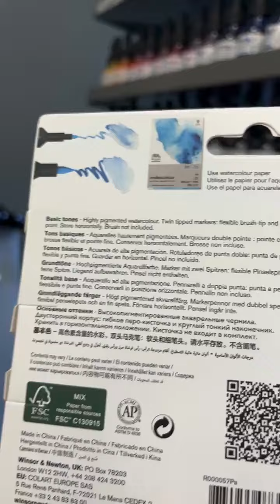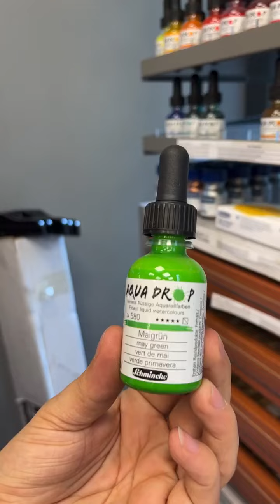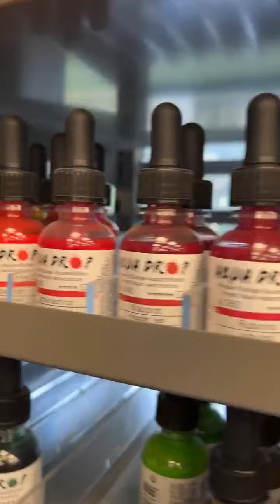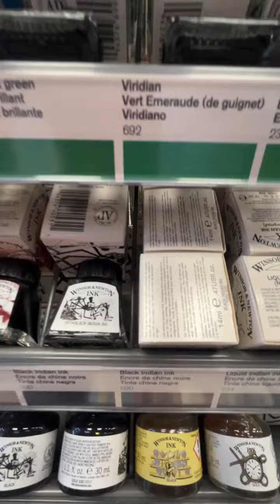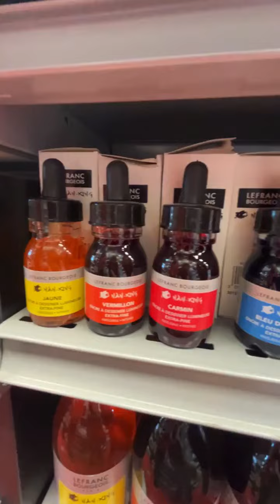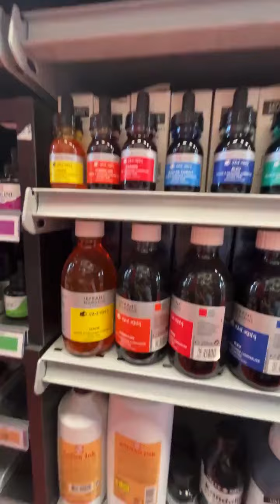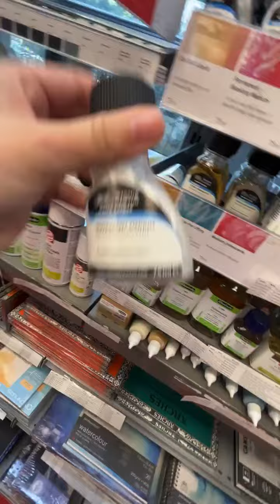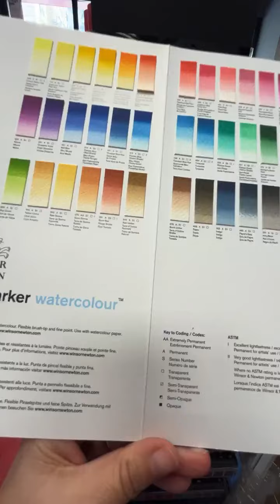Sulu Boyada Farklı Teknikler#nasilyapilircb